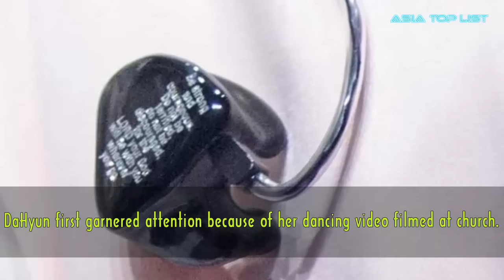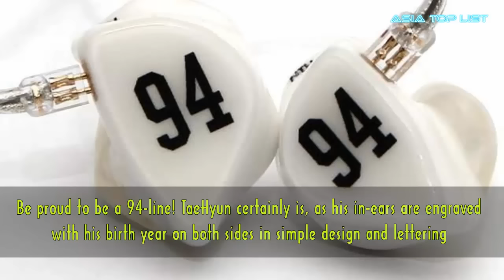10 Things K Pop Idols’ Customized In Ear Monitors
Check out 10 Things K-Pop Idols’ Customized In-Ear Monitors.

[List]:
1. ChanYeol – EXO
2. Rap Monster – BTS
3. V – BTS
4. JiMin – BTS
5. TaeHyun – WINNER
6. Mino – WINNER
7. YeRin – GFriend
8. DaHyun – TWICE
9. Momo – TWICE
10. G-Dragon – BIG BANG